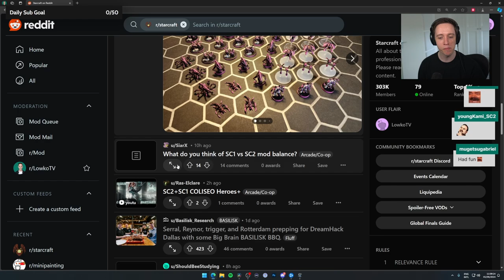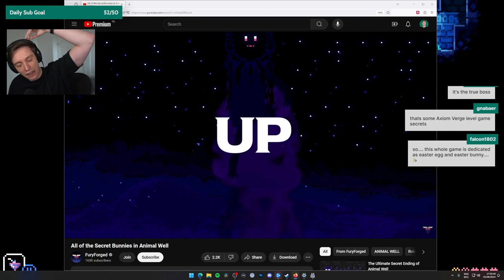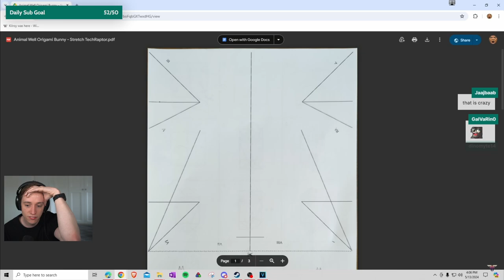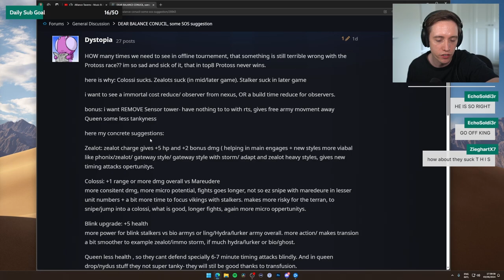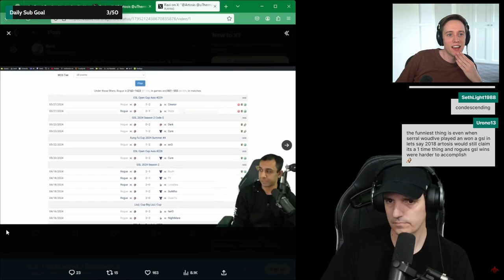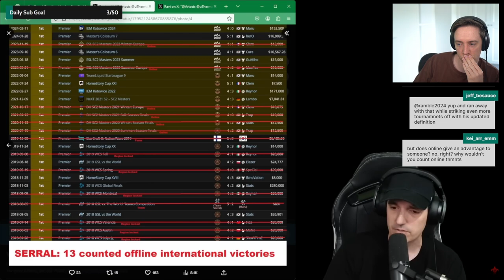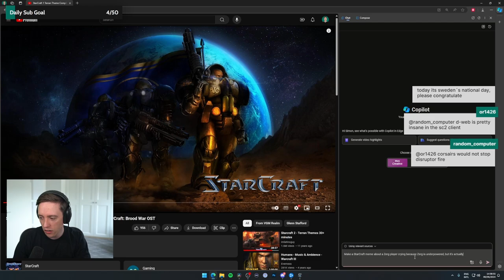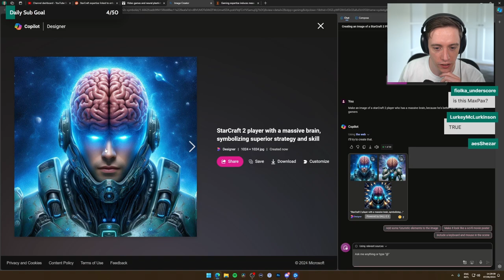LowkoTV: June Funny Moments! (Twitch Highlight 143)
In this video I decided to combine all funny moments from June 2024 for LowkoTV!

In this EXTREMELY VERY long video Lowko plays StarCraft 2, Animal Well,Hades 2 and watching memes!